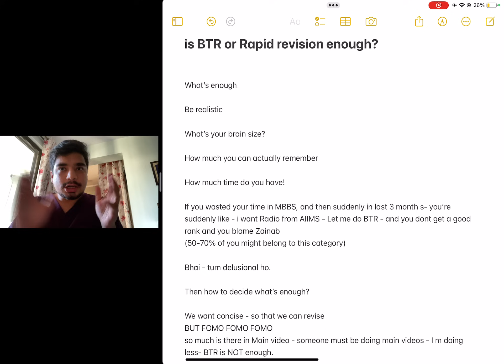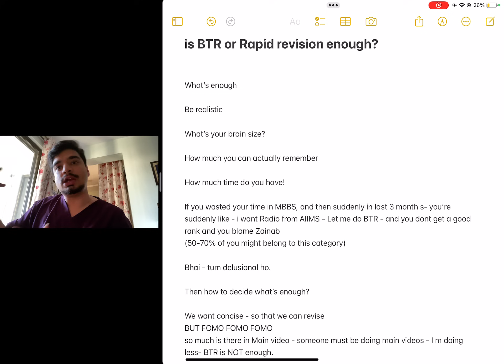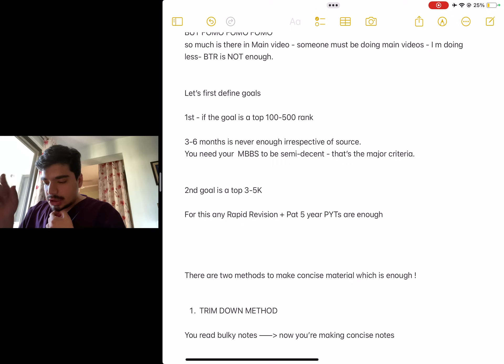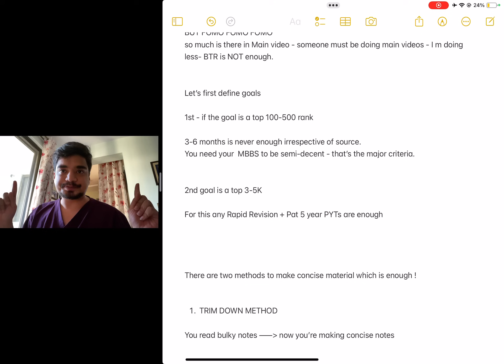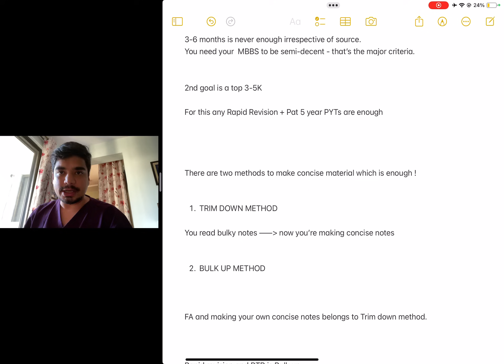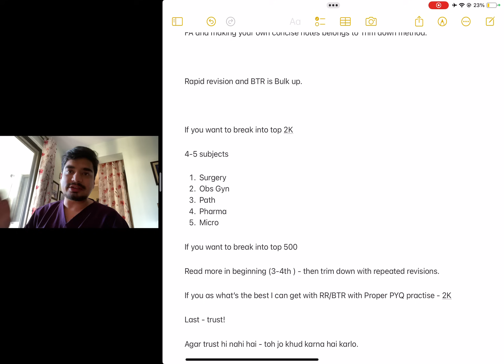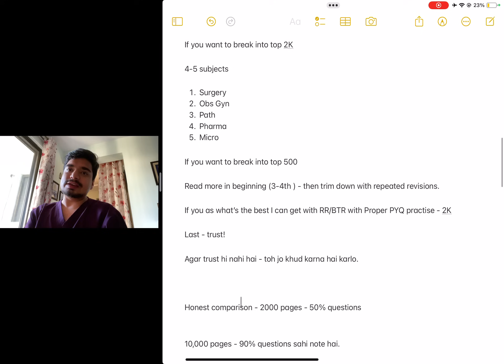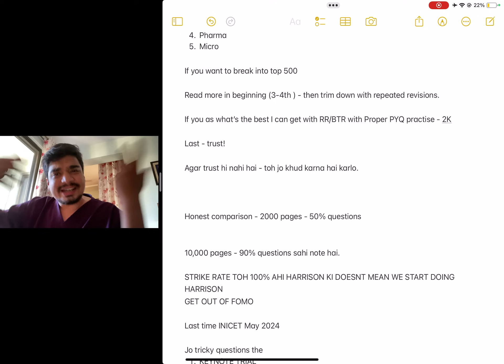IS BTR/RAPID REVISION ENOUGH?